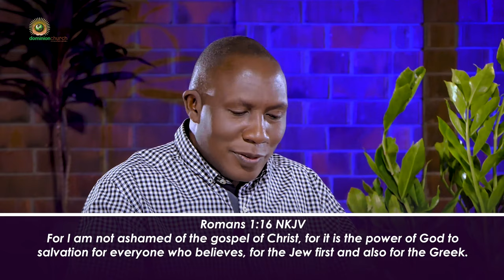Indebted, Ready, And Not Ashamed | Romans 1:14-16 | Pastor John Mbaziira | Bible Study 051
In these episodes, Pastor John Mbaziira explains the book of Romans, chapter by chapter, and verse by verse.

This episode is not an exception to the way he simplifies his teachings.

OR Search for DominionChurchInternationalMbuya

 @Dominion Church International Mbuya ​